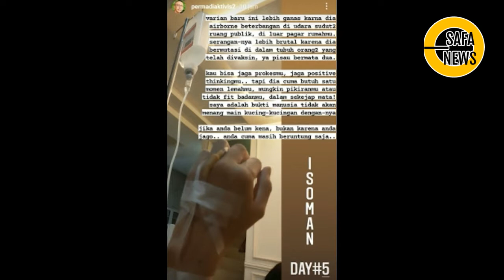KENA JUGA, LAMA TAK TERDENGAR KABAR, ABU JANDA BILANG VARIAN BARU LEBIH GANAS, ADA APA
Baru-baru ini, Permadi Arya atau yang lebih akrab disapa Abu Janda mengunggah sebuah story di akun Instagram pribadinya yang menampilkan kondisi tangannya yang tampak diinfus.

Tak hanya itu, dalam keteranganya, ia juga menuliskan kata “ISOMAN” (isolasi mandiri) dilengkapi dengan tambahan “day#5”, seperti dilihat terkini.id pada Senin, 5 Juli 2021.